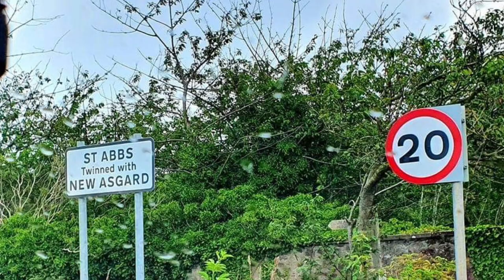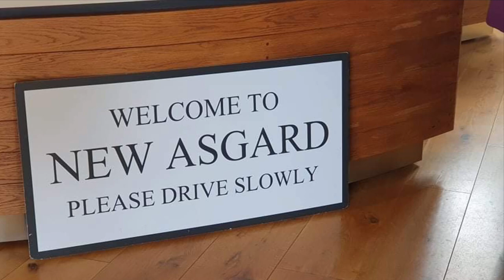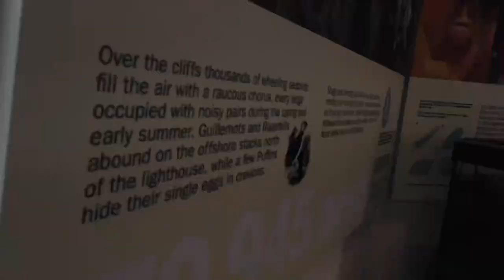New Asgard | St Abbs | Scotland 🏴󠁧󠁢󠁳󠁣󠁴󠁿 | Avengers endgame film location | travel vlog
New Asgard is 'Twinned' with st Abbs a quaint little fishing village in Scottish border transformed into Thor’s home in Tonsberg for the movie. St Abbs is a fishing village north of Eyemouth on the Berwickshire coast. The remote fishing village of St Abbs has a rugged setting, surrounded by jagged cliffs, and old fishermen’s cottages tumbling down to the surf-buttered harbour. The village is named after æbbe, a 7th - century Northumbrian princess who struggled ashore here after being shipwrecked and promptly founded a nunnery. Sea angling, sub-aqua diving, bird-watching and regular sightseeing boat trips run from the harbour.